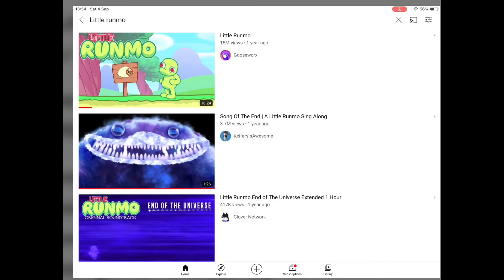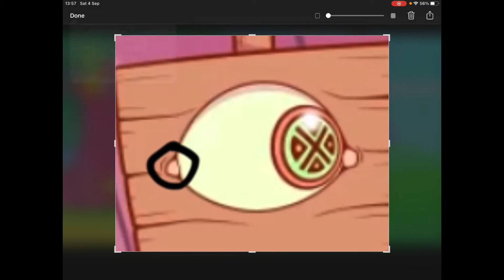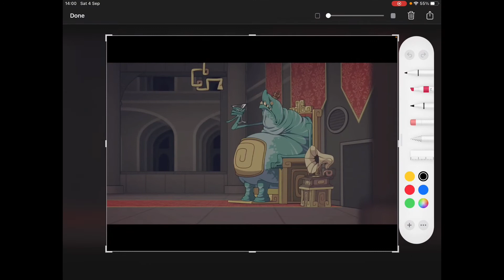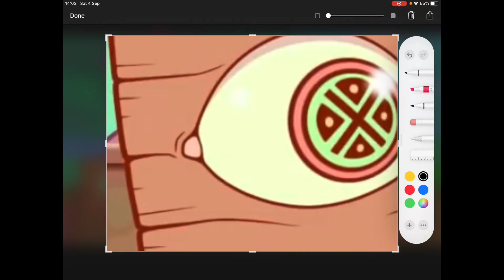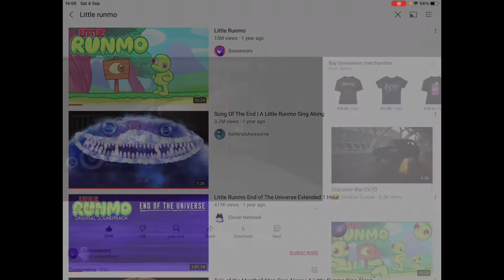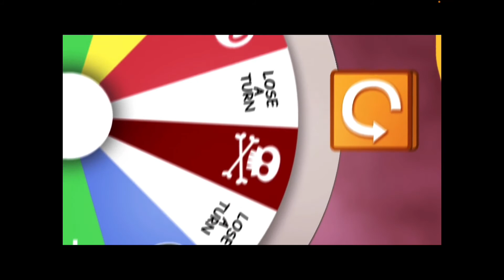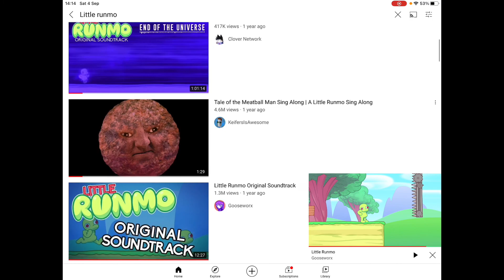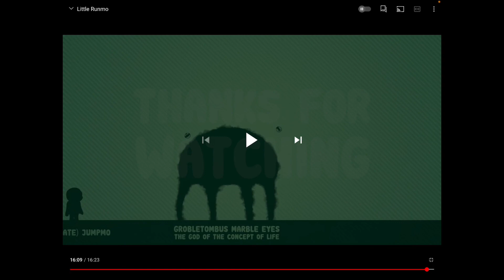Little Runmo Is an Animated Masterpiece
subscrab